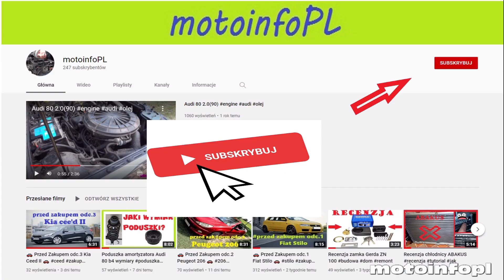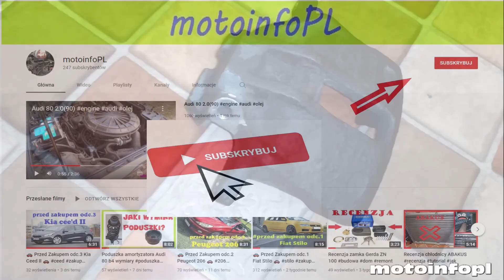Urwany odpowietrznik. Zestaw naprawczy.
Filmy zamieszczone na moim kanale są treścią rozrywkową, nagrywanie treści wideo jest moim hobby. Nie należy brać ze mnie przykładu, kanał motoinfoPL jak i jego Twórca nie ponosi żadnej odpowiedzialności jaka może powstać przez naśladowanie zachowania Twórcy na jego treściach zamieszczanych na kanale motoinfopl. Please do not take me as an example; the motoinfoPL channel and its creator are not responsible for any consequences that may arise from imitating the creator's behavior in the content posted on the motoinfopl channel.

Die auf meinem Kanal veröffentlichten Videos dienen der Unterhaltung, das Aufnehmen von Videomaterial ist mein Hobby. Bitte nehmen Sie mich nicht als Vorbild; der Kanal motoinfoPL und sein Schöpfer übernehmen keine Verantwortung für etwaige Konsequenzen, die aus dem Nachahmen des Verhaltens des Schöpfers in den auf dem Kanal motoinfopl veröffentlichten Inhalten entstehen können.

Los videos publicados en mi canal son para fines de entretenimiento, grabar contenido de video es mi pasatiempo. Por favor, no me tomen como ejemplo; el canal motoinfoPL y su creador no son responsables de las consecuencias que puedan surgir al imitar el comportamiento del creador en el contenido publicado en el canal motoinfopl.

Les vidéos publiées sur ma chaîne sont à des fins de divertissement, l'enregistrement de contenu vidéo est mon passe-temps. Ne me prenez pas comme exemple; la chaîne motoinfoPL et son créateur ne sont pas responsables des conséquences qui pourraient découler de l'imitation du comportement du créateur dans le contenu publié sur la chaîne motoinfopl.

我在我的频道上发布的视频是为了娱乐，录制视频内容是我的爱好。请不要以我为榜样； motoinfoPL频道及其创作者对在motoinfopl频道上发布的内容中模仿创作者行为可能引起的任何后果概不负责。